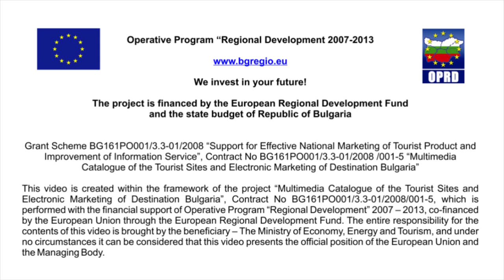The town of Veliko Tarnovo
The town of Veliko Tarnovo (13)